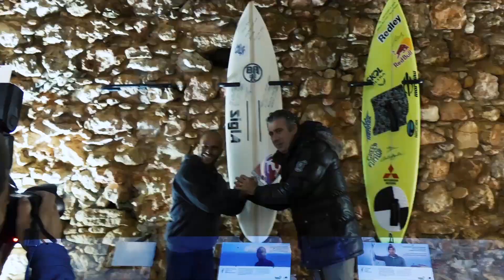O COMEÇO #01 | Meu Mundo Meu Sonho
Primeiro episódio da série que conta a história de Marcelo Luna, surfista que saiu de São Bernardo do Campo para protagonizar em uma das maiores ondas do mundo, Nazaré.